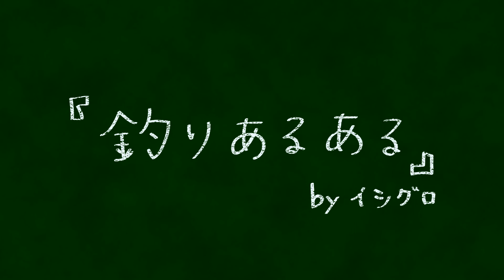釣具のイシグロ 釣りあるある！ＣＭ１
イシグロ釣りあるあるソング（仮）